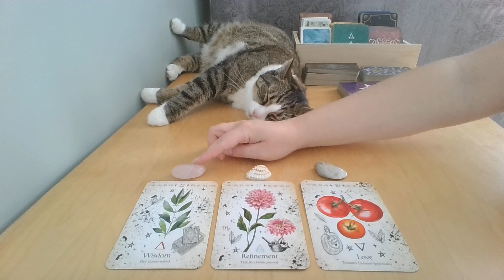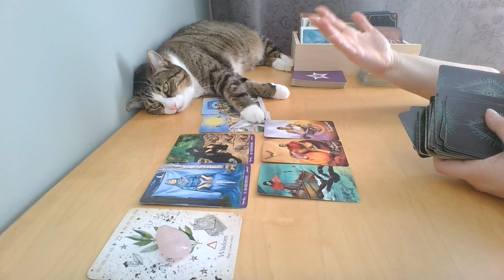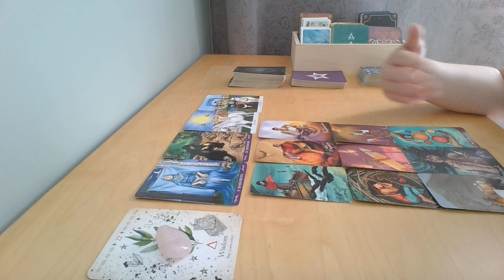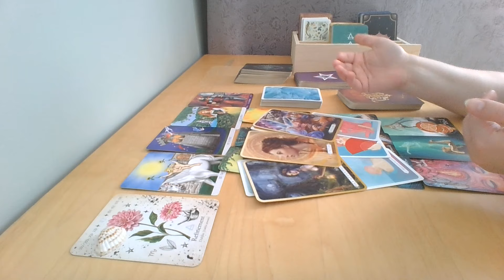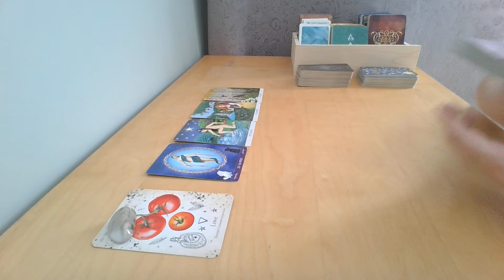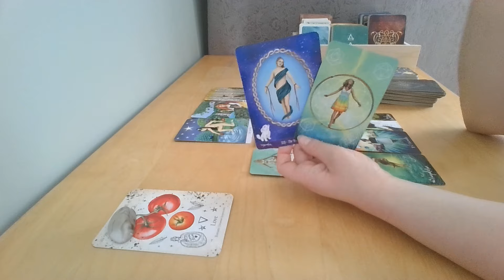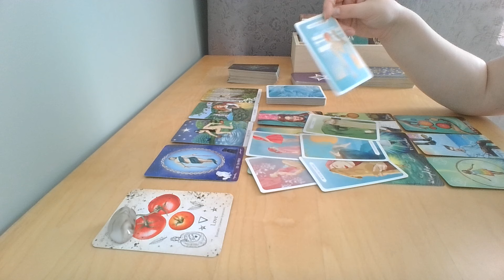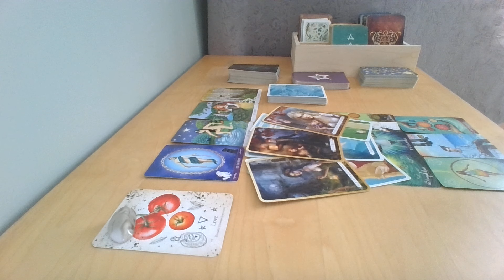Jaki NOWY ROZDZIAŁ zaczyna się w Twoim życiu? ✨🌈🍀 TAROT WYBIERZ KARTĘ ❤️HOROSKOP❤️BEZTERMINOWO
Jaki NOWY ROZDZIAŁ zaczyna się w Twoim życiu? 💕Wybierz kartę TAROT ❤️ PRZYSZŁOŚĆ ❤️ BEZTERMINOWO ❤️ Horoskop ❤️

🎬Wstęp: 0:00
💗Tarot Grupa 1 (różowy kwarc): 0:45
🐚Tarot Grupa 2 (muszelka): 25:44
🤍Tarot Grupa 3 (krzemień pasiasty): 43:02

Z prawie 13 tysiącami subskrybentów na moim kanale YouTube pracuję z podświadomością nad uwalnianiem traum bazując na metodach takich jak praca z wewnętrznym dzieckiem, ustawienia systemowe, uzdrawianie matczynej rany czy medytacje. Moja praca obejmuje również indywidualne czytania tarota.

Karty których używam:
Believe in your own magic - Amanda Lovelace & Janaina Medeiros